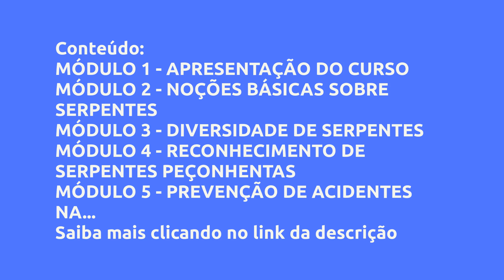(REVIEW) TEM COBRA NA TRILHA - CLÁUDIO MACHADO, VALE A PENA?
Tem Cobra na Trilha - Cláudio Machado, Vale a Pena?

Um pouco sobre (informações do produtor):
Único curso brasileiro que aborda temas como identificação de cobras, prevenção de acidentes ofídicos, planejamento de atividades outdoor e ações em caso de picadas de cobras direcionado para o publico leigo mas que exerce atividade de trabalho ou lazer em trilhas e montanhas.

Mesmo que você não tenha nenhum conhecimento prévio, você receberá treinamentos através de video-aulas ricamente ilustradas e material didático em PDF e esses conhecimentos poderão te ajudar enormemente em uma situação de risco na trilha ou na montanha. Conhecimentos fundamentais que podem salvar a sua vida ou de algum parente ou amigo.

Vantagens:
Único curso de identificação e prevenção de acidentes por cobras voltado exclusivamente para montanhistas e trilheiros.

Ministrado por biólogo, com PhD e 30 anos de experiência no manejo de serpentes e prevenção de acidentes, treinando milhares de pessoas em todo o Brasil.

Curso completo, com video-aulas e material de apoio em PDF

2 anos de acesso a todo material do curso e todas as atualizações que forem feitas.

Conteúdo:
MÓDULO 1 - APRESENTAÇÃO DO CURSO
MÓDULO 2 - NOÇÕES BÁSICAS SOBRE SERPENTES
MÓDULO 3 - DIVERSIDADE DE SERPENTES
MÓDULO 4 - RECONHECIMENTO DE SERPENTES PEÇONHENTAS
MÓDULO 5 - PREVENÇÃO DE ACIDENTES NA TRILHA
MÓDULO 6 - VENENOS E PRODUÇÃO DE SORO
MÓDULO 7 - O QUE FAZER QUANDO OCORRER UM ACIDENTE OFÍDICO?
MÓDULO 8 - EXCLUSIVO MODULO BÔNUS
MÓDULO 9 - ESPECIAL - PARTIU AVENTURA com Fernanda Diva